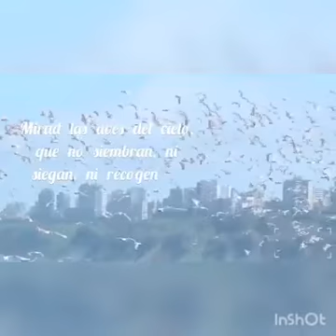Las playas recobrando vida ADMIRABLE#